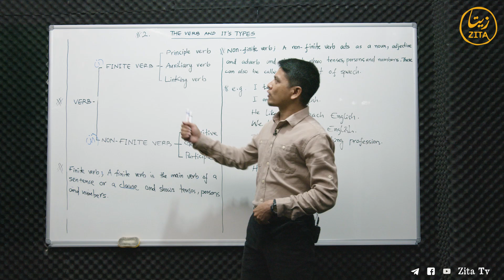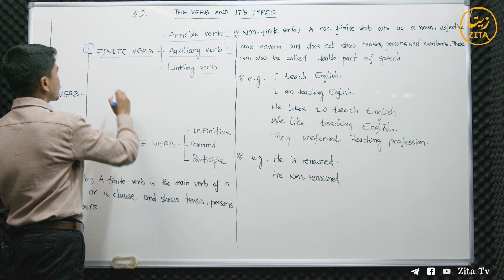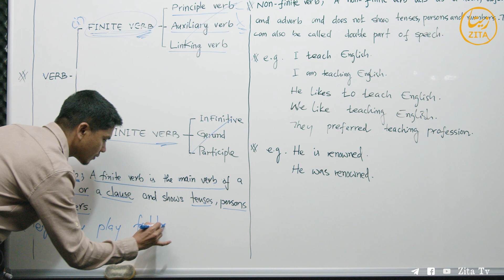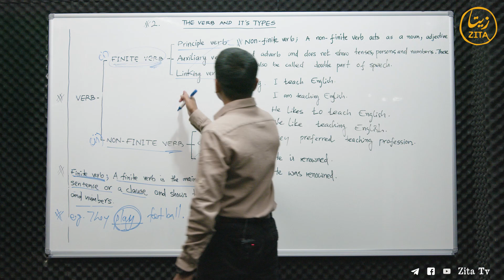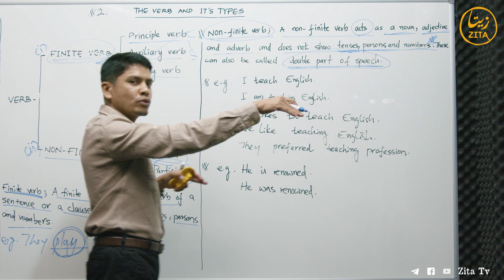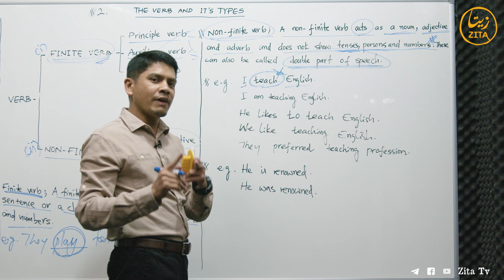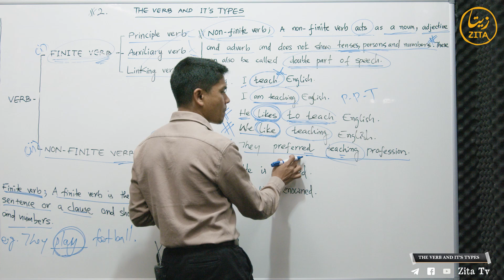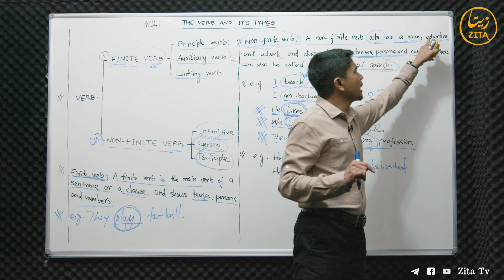The verb and its types | Lesson -02| Mr. Abul Alom | ZitaTv English program, rohingya English club.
Rohingya learners! Welcome to Zita TV's English Lesson 2, where we continue our journey through the basics of English grammar. In today's video, we'll be focusing on an essential topic: 'The Verb and Its Types.' Understanding verbs is a key step in mastering the English language.

Whether you're new to English or looking to refresh your knowledge, this lesson is designed to make grammar simple and accessible. We'll explore different types of verbs, their roles in sentences, and how to use them effectively. By the end of this lesson, you'll have a solid foundation in English grammar that will help you communicate with confidence.

🎬 SUGGESTED VIDEOS